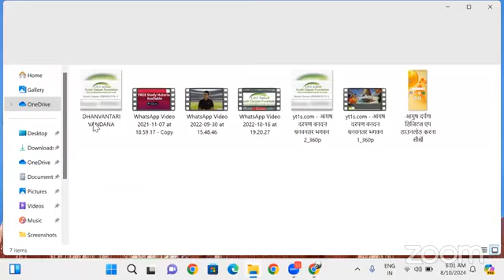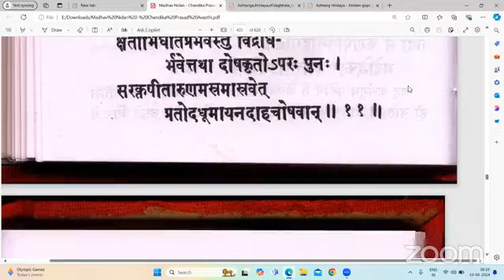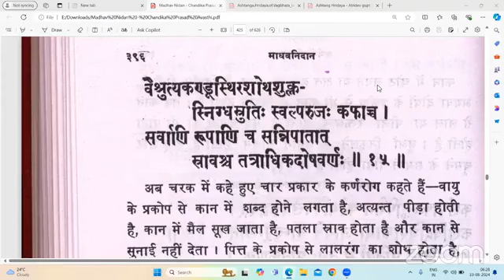माधव निदान Part 327 10 08 2024